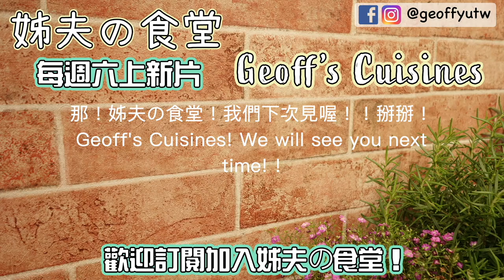066 希臘式烤雞胸佐草莓希臘沙拉Greek grilled chicken breast with strawberry Greek salad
希臘式烤雞胸佐草莓希臘沙拉
Greek grilled chicken breast with strawberry Greek salad

歡迎來到姊夫の食堂

我是姊夫！大家好！

過完了農曆新年，是台灣草莓，品質最好的時候

草莓除了當水果，做甜點之外

草莓的酸香甜，也非常適合搭配雞肉和海鮮

姊夫想要分享幾道，使用草莓來入菜

讓這美麗的草莓季，為草莓多加一點變化

接下來，就跟著姊夫，一起試試看喔！

今天！姊夫先來分享

希臘式碳烤雞胸佐草莓希臘沙拉
Welcome to the Geoff "s Cuisines channel

I am Geoff

After the Chinese New Year, it ’s time for the best strawberry quality in Taiwan

In addition to strawberries as fruits and desserts

Strawberries flavor of  is also perfect for chicken and seafood

I want to share a few dishes, use strawberries with white meat and seafood

Let this beautiful strawberry season add a little change to the strawberry

Next, follow me and try it out!

Today! I want to demonstrate：

Marinated chicken breast and materials:
雞胸與醃製材料：

Boneless chicken breast 去骨雞胸 2 slices片
Oregano fragrant leaves (fresh or dried)俄力岡香葉或稱牛至（新鮮或乾燥的）3 gm 公克
Lemon Juice 檸檬汁 100cc
Salt, pepper to taste鹽，胡椒調味
Extra virgin olive oil 特級橄欖油 1大匙

For Strawberry Greek salad:
草莓希臘沙拉材料:

Strawberries草莓 10 顆
Red onions紅洋蔥100 gm公克
Cherry tomatoes櫻桃番茄 6到10顆
Small cucumber小黃瓜1條
Kalamata pitted olives 希臘黑橄欖  6  顆
Greek feta cheese希臘羊乳酪 100 gm 公克
Oregano fragrant leaves (fresh or dried)
俄力岡香葉或稱牛至（新鮮或乾燥的）3 gm 公克

 Fresh thyme 新鮮百里香 for decoration 裝飾用

作法：
1. 清洗刀具，砧板，工作檯面，清洗雙手。
2. 清洗水果蔬菜類及其他食材，擦乾。
3. 先處理水果蔬菜類食材，新鮮草莓開二或開四，紅洋蔥切碎，小番茄開二或開四，小黃瓜去籽切丁，希臘黑橄欖開二或開四放於沙拉碗中置放於冷藏冰箱備用。
4. 醃製雞胸肉。
5. 雞胸與新鮮俄力岡香葉或稱牛至，特級橄欖油，鹽，胡椒，檸檬汁，稍微抓醃，置放於冷藏冰箱靜置醃10分鐘。
6. 燒熱橫紋鑄鐵鍋，放入雞胸煎至上色，大約煎兩分鐘，翻面後，蓋上鍋蓋，關小火，再煎約6-8分鐘，至雞胸熟透。
7. 將作法3的草莓與蔬菜丁加入特級橄欖油，檸檬汁，鹽與胡椒拌勻，與煎好的雞胸隨意擺盤，點綴希臘羊乳酪，生菜裝飾，即完成。

一起加入 姊夫の食堂 吧！